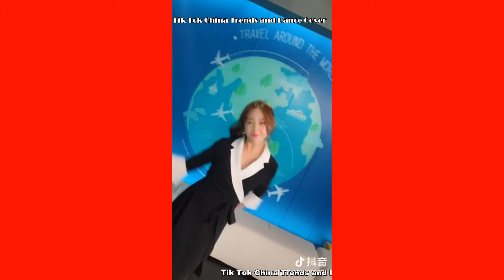Sweetest Dance on TikTok China 抖音最適合溫柔女子跳的舞蹈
搖太陽  方芳 【抖音 】60-80後艷舞靡音
【Tik Tok China 】 Dance Cover Competition

【歌手類別】：音樂歌詞/華人女歌手
【歌手】：音樂歌詞/方芳
【歌曲名】：搖太陽
【內容】：方芳搖太陽
搖來搖去搖碎點點的金黃
伸手牽來一片夢的霞光
南方的小巷推開多情的門窗
年輕和我們歌唱
搖來搖去搖著溫柔的陽光
輕輕托起一件夢的衣裳
古老的都市每天都改變模樣
年輕和我們奔放
我們一起來搖呀搖太陽
不要錯過那好時光
心兒隨著晨風在藍天上飛翔
太陽下是故鄉
太陽下是故鄉

(music)

年輕和我們歌唱
年輕和我們奔放
太陽下是故鄉
太陽下是故鄉
太陽下是故鄉
太陽下是故鄉